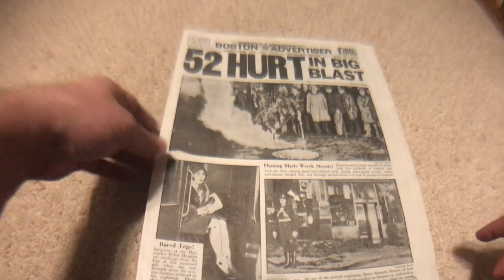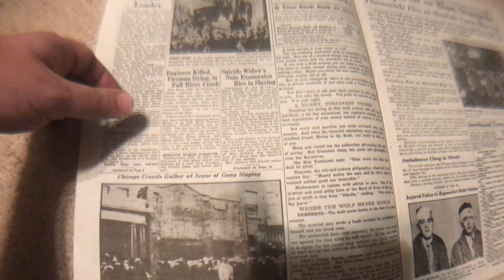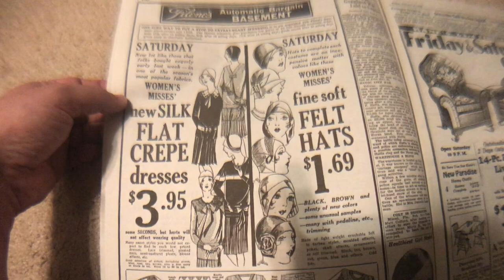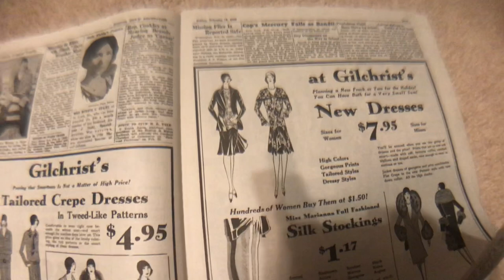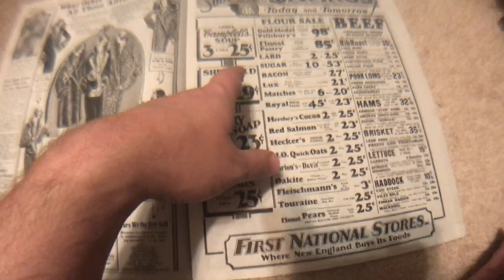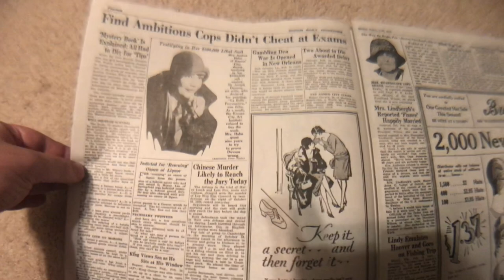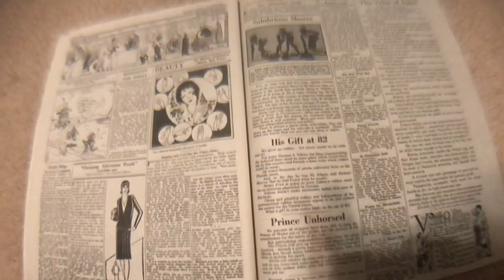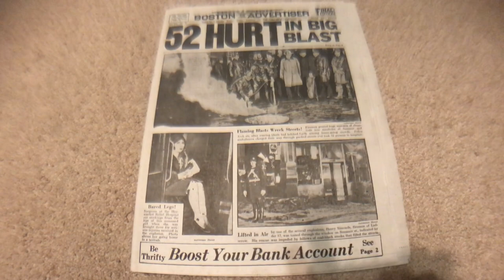Unintentional ASMR: 1929 Newspaper in Great Detail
I go through this old newspaper with you.  Great old ads!  I hope you enjoy it!!!